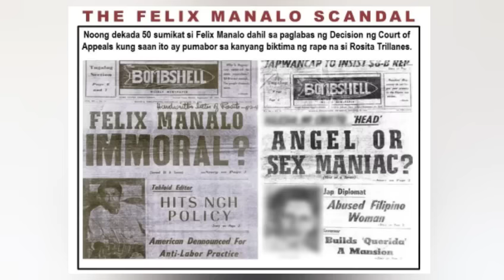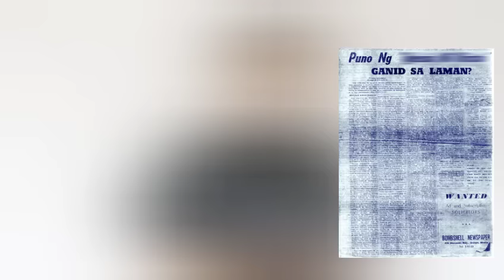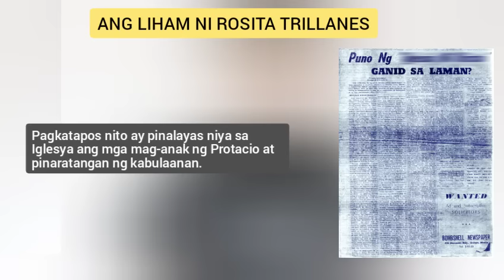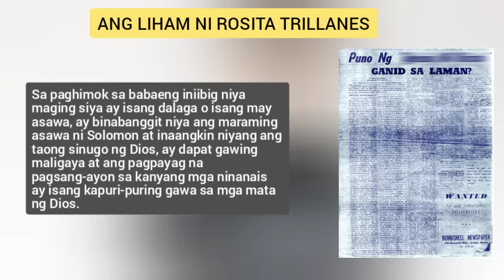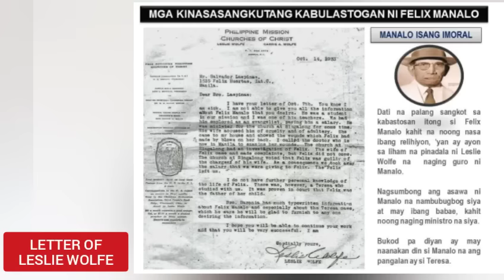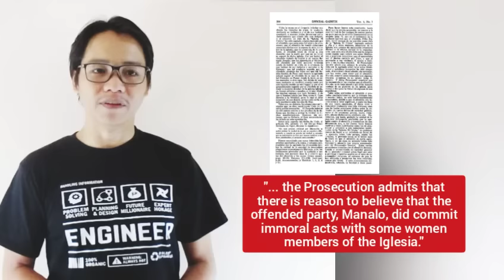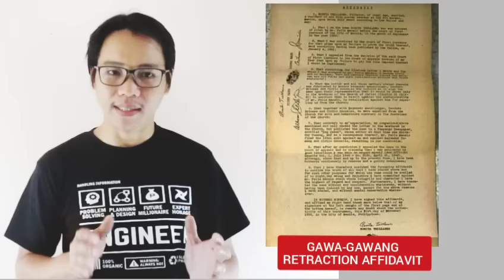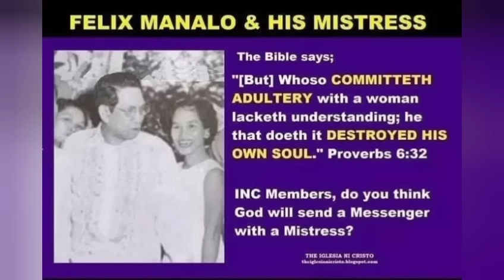TOTOO BANG RAPIST SI FELIX MANALO?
Atty. Juan Chu

COURT OF APPEALS
MANILA

FELIX MANALO

-VS-

ROSITA TRILLANES,

No. 8180

D E C I S I O N

After the case had been tried in the lower Court according to the established procedures, the appellant, through her testimony and that of her witness succeeded, to our mind, in showing satisfactorily that while she was faithful, and the offended party a chief of the “Iglesia ni Cristo,” she was abducted by the offended; that for this, she was the object of threats; that the offended had illicit amorous relations with the wife of another minister of the church; that in the presence of the appellant, the offended tried to rape a maiden that the reason why a certain Liloy separated from the said church, was because the offended had tried to abduct his wife called Amada; that the aggrieved parties and victims of the offended due to said motives, were afraid to talk in view of threat that they would be injured and killed if they did so; that such conduct followed by the offended, resulted in the birth of two children by a certain Basilia Santos, of Paco; that when the appellant refused to follow the offended from the house of a certain Protacio, in Pasay, where she already had her as a mistress, to another house, she was the object of the threats through a revolver, thus succeeding in making her stay in another place; and in the practice followed by the offended of seducing devout women of the said church, whether single or married, he cited the many wives that Solomon had, and that the man created by God, as himself, has aright to happiness, for which his desires should be acceded to, for this would be a meritorious act in the eyes of God.

We have examined with utmost care the evidence introduced in the case and we are persuaded that the appellant has consequently proven the truth of said allegations supposedly libelous, for the testimonies given by the appellant and her witnesses, merit for us greater faith and credence than those of the offended and his witness.

To bolster the conclusion, it is enough to say that the prosecution on itself, in so far as the credibility of the witnesses of both sides is concerned, could not help but frankly admit in its brief, that by the testimony of the appellant it appears that the offended, Felix Manalo, took advantage of his position a head of the “Iglesia ni Cristo” succeeding in seducing her and other women, members of the church, with whom he has maintained illicit relations in the central office of the organization; that for this the offended made use of religion as a cloak to cover up his libidinous acts and immoral practices; that the feigned to be the Messiah sent by God; and that in persuading his victims, he cited Solomon and his many wives. The Solicitor General adds that, although the proofs presented by the appellant concerning the said libidinous acts, the Fiscal admits, however, that there is reason to believe that the offended, Manalo, committed immoral acts with some women, members of his church (p.8, supra). And said Solicitor concludes that he is found in the evidence that has taken advantage of his position in the Church to attack and degrade the virtue of some of his women-followers.

Such acts attributed to the offended and conclusively proved by the defense are, to our judgment, not only unfavorably censurable, since the offended was taken for the spiritual leader, and for purposes of good emulation, he should live and truly manifest a virtuous life, but that, in deed, they establish the commission of various crimes of public character, such a those of grave threats, abduction, rape, acts of lasciviousness, adultery, etc. The truth of supposed defamation proferred by the appellant against the offended having been, therefore, proved, and dealing with justified motives and ends, such as to warn her spiritual comrades of the “Iglesia ni Cristo,” we cannot help but arrive at a verdict favorable to the evidence, the present case is the third case of libel in which the offended is the aggrieved party, and, in one of these cases, the accused had been acquitted upon recommendation of the Solicitor General himself. These various prosecutions started by the offended will show that the knowledge of a general character of his immoral behavior, who by this provoked serious troubles in the bosom of his religious community, to such extreme that he had been obliged to institute the said three libel cases. Therefore, under the above-cited legal provision, the appellant has a right to a sentence of acquittal.

In view of all the foregoing, the appealed sentence is revoked and the appellant is acquitted, with costs de officio.

Hontiveros, Briones, and Torres, JJ., concur.

The sentence is revoked.